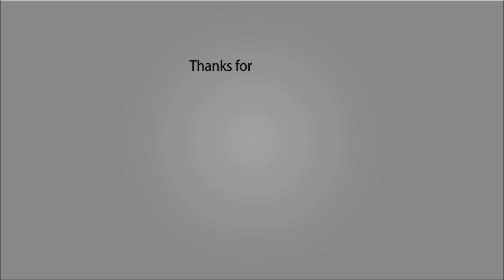V & Vodka - Kendrick Lamar X SZA X J Cole Type Beat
jay z album 2017

DAMN. Tracklist

1. BLOOD.
2. DNA.
3. YAH.
4. ELEMENT.
5. FEEL.
6. LOYALTY. (feat. Rihanna)
7. PRIDE.
8. HUMBLE.
9. LUST.
10. LOVE.
11. XXX. (feat. U2)
12. FEAR.
13. GOD.
14. DUCKWORTH.

Gustavs Strazdins is a Latvian producer/ beatmaker. Making music since 2012.

4:44, complex, jayz 4:44, 4:44 album, 4:44 type beat, free 4:44 type beat, the breakfast club